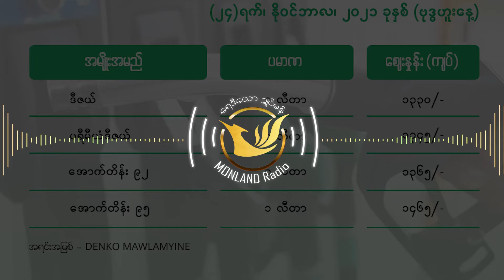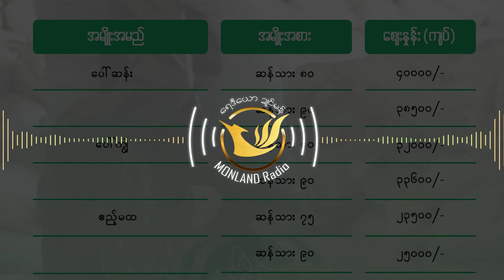Monland Radio (24.11.2021)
- ရဲထ္ပက်လဝ်ဂဥုဲစဵုဒၞါ ၂ ဝါကီုရလေဝ် ဒှ်ယဲကဝ်ဝေဒ် ဆဵုအာ ၄ တၠ

- သ္ကိုပ်ဝန်ဇၞော်ဍုင်သေံ ကဵုထပ်ပခိုင်လဝ် ပယျဵုဍုင်သေံကဵု ဍုင်ဗၟာ

- ပ္ဍဲကဵုမာဲဆံက် ကောန်ကမၠောန်ဍုင်ဗၟာ ထ္ပက်ဂွံလဝ်ဂဥုဲစဵုဒၞါယဲကိုဝ်ဗေတ် တုဲဂွံလဝ် ၁ ကိုတ်ဘာ်